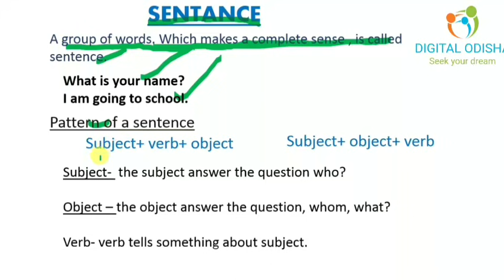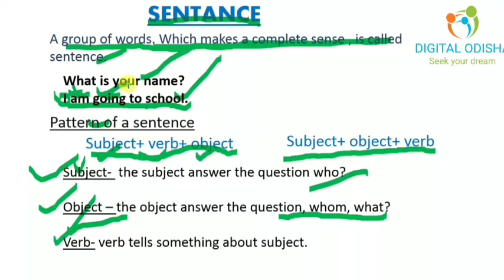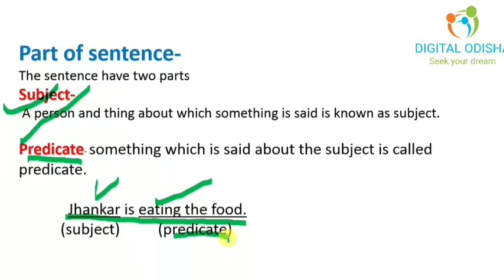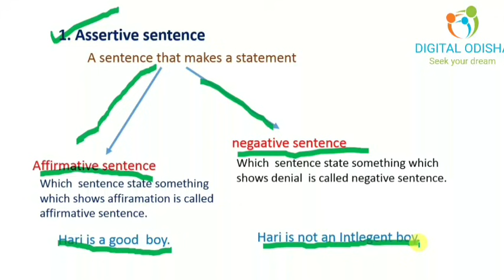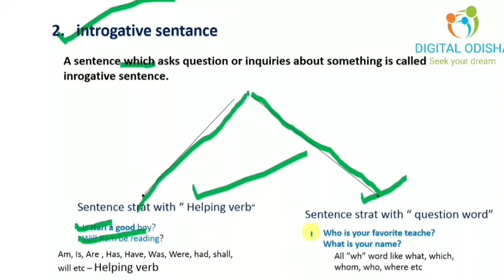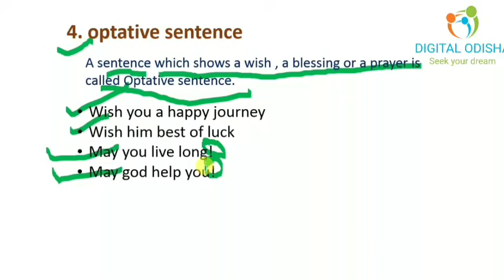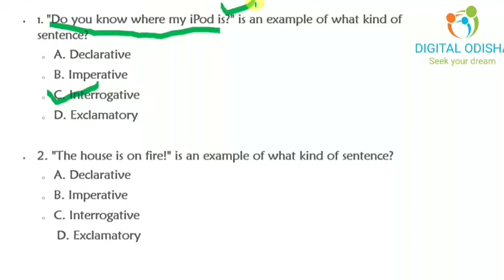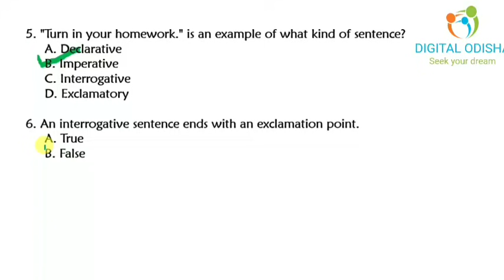Sentence and its types in odia ||English grammar for osssc|| class-1 || by digital odisha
in this video i try to discuss the English grammar part sentence and its types likes,  assertive, interrogative, imperative, operative , exclamatory sentence in a simple language, so i  hope you like the video.